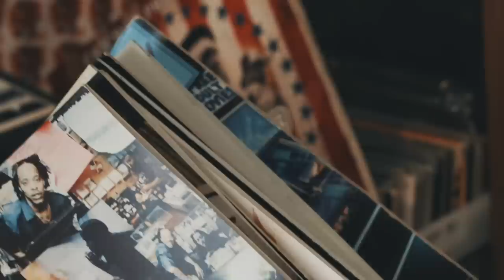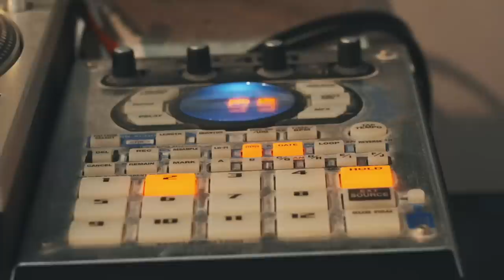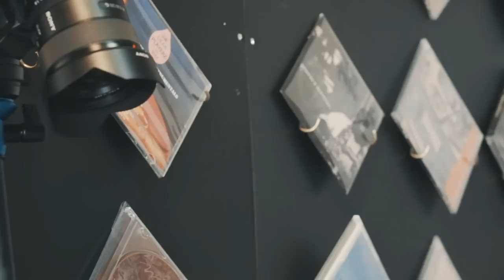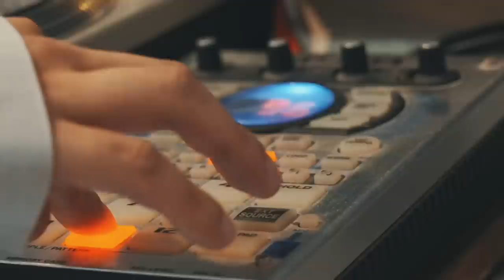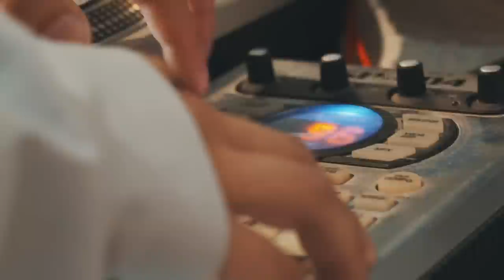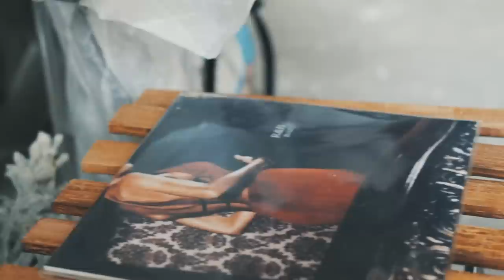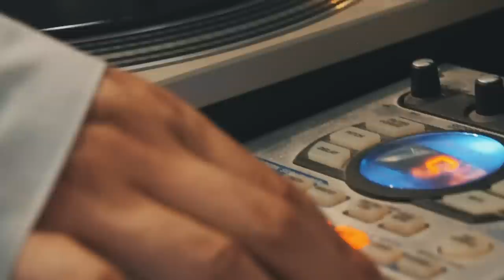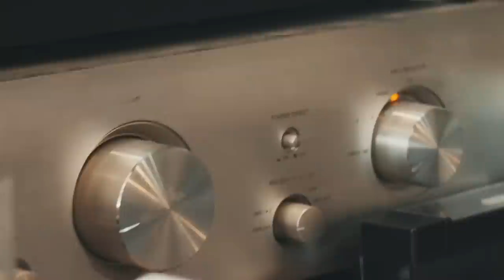FULL VINYL with SP404 | Mellow & Chill Set | ISAZ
ISAZ is an up-and-coming beat creator and DJ from Nagoya city, Japan. His mixes, not dominated by BPM, is floating and scenic.It's a DJ set with a chill mellow that is different from the popular "Lofi Hiphop" and a respect for black music.
Please listen while drinking coffee in the dusk sun ☕️

(👆He plays his own beats on SP404. You can check out his latest beats on Soundcloud and Spotify)

🎧 Tracklist
00:00 | Intro
00:21 | Shloww / Pink Siifu & Fly Anakin [2020]
02:43 | 6am / Moonchild [2017]
04:48 | Night Train / Koralle [2019]
07:03 | Hana / ISAZ [2020]
09:34 | Transitions / Yellow Spoon [2021]
11:24 | Lake VU / Apifera [2021]
13:27 | Need Your Lovin (John Camp Remix) / Soul Clap Feat. Mel Blatt [2013]
17:43 | NIPSEY / ISAZ [2022]
20:24 | Uzuri / Catalyst [1973]
23:03 | No Fuss No Fight  / SAUL (Vinyl Ver) [2019]
27:37 | Wild And Peaceful / Kool & The Gang [1973]
31:59 | DEEPMOBB / ISAZ [2021]
35:38 | Boomerang(instrumental) / Jay Worthy,The Alchemist feat. Polo100 & Big Body Bes [2017]
38:24 | Indo / Cassie [2013]
41:56 | Mardi / Allysha Joy [2020]
43:50 | SHIRT / ISAZ [2022]
45:23 | So What / MILES DAVIS [1966]

⚔️ Equipment :
Mixer : SH-EX 1200 (Technics)
Turntable : SL1200 MK5 (Technics)
Sampler : SP404 (Roland)
Cartridge : Concorde Pro S (ORTOFON)